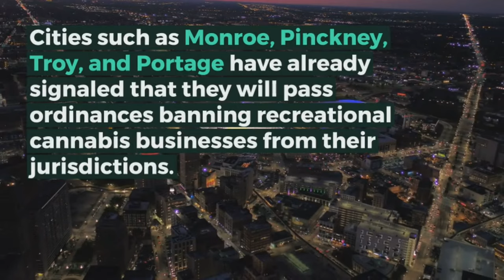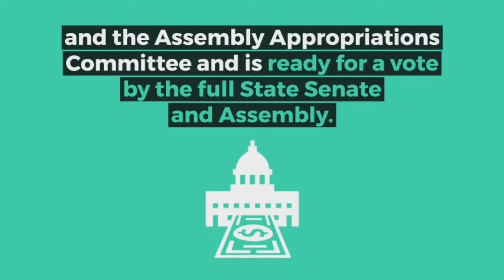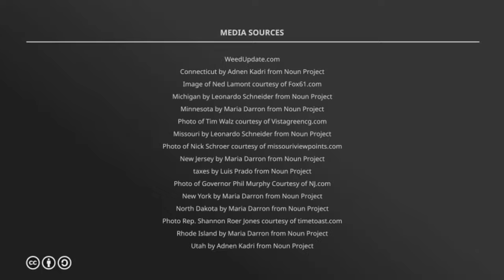WeedUpdate (Weed Update) for November 28th, 2018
WeedUpdate - This is the State-By-State WeedUpdate for November 28th, 2018. The update includes Connecticut, Michigan, Minnesota, Missouri, New Jersey, New York, North Dakota, Rhode Island, and Utah.